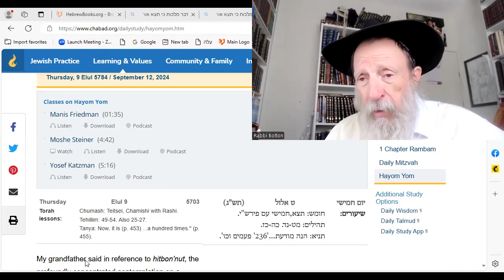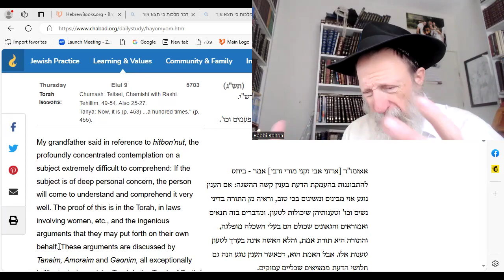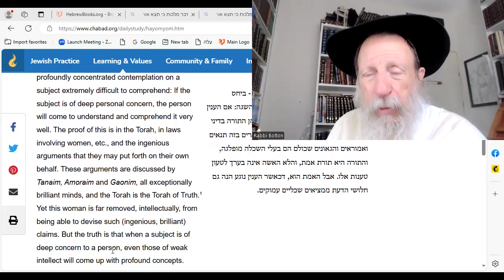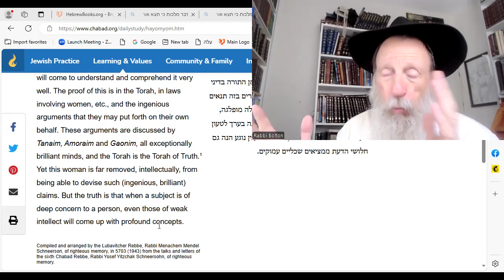HaYom Yom: Hitbonenut: Think about G-d in a way that's important to you.